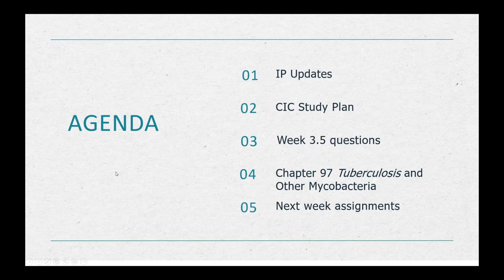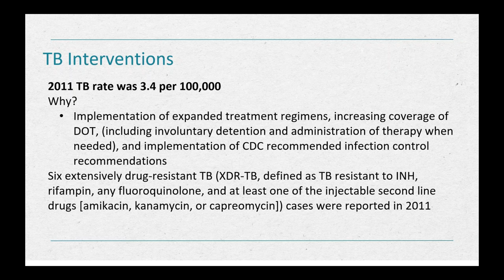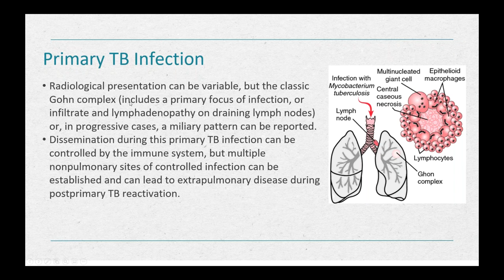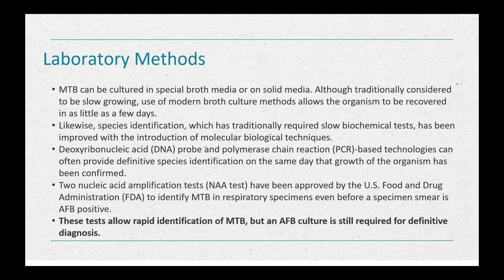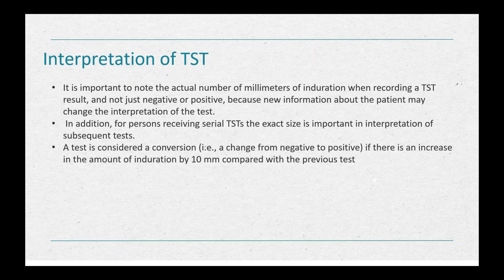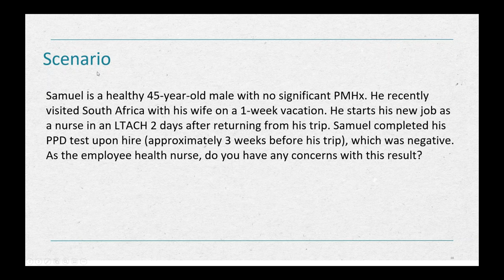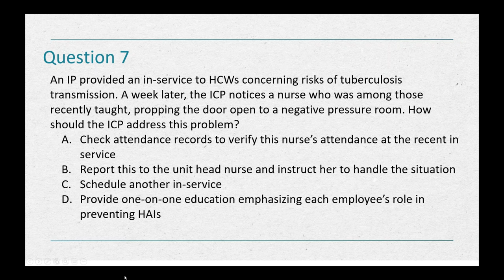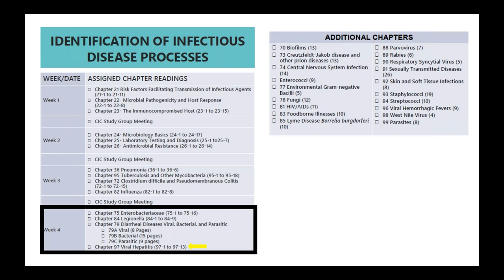CIC Study Group | Week 3.5 Tuberculosis